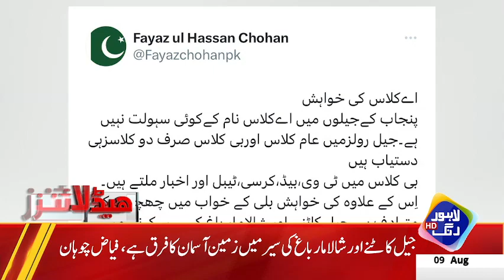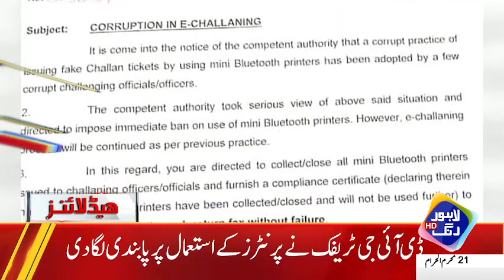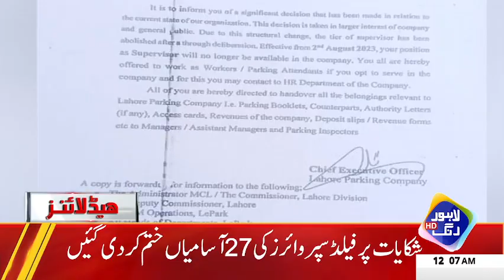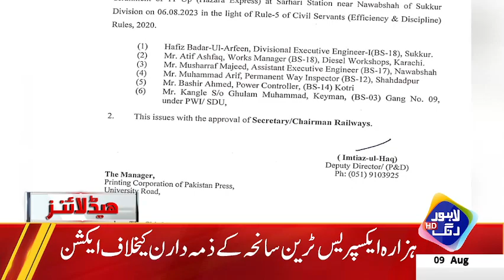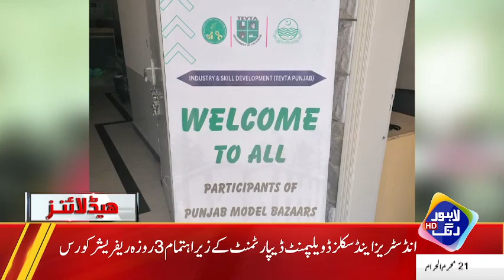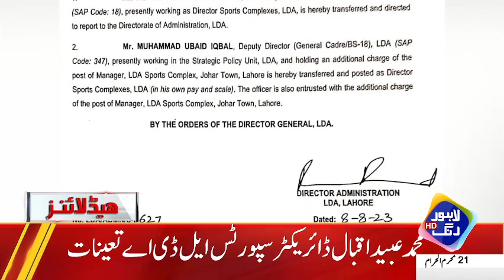Hakomat Ka Akhri Dinon Main Bara Karnama | Headlines 12 AM | 9 August 2023 | Lahore Rang